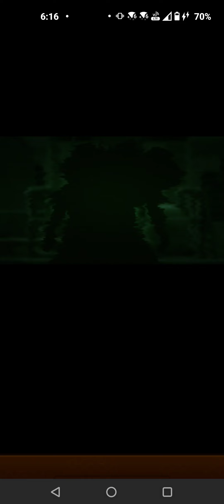全部合作角 超究極 不殺之梟（怪物彈珠）（モンスト）東京喰種合作